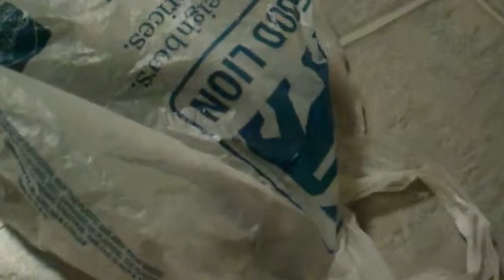Khaleesi Sees Your Soul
Yes.. she can see your soul.

No ferret harmed in the playing of the bag time.